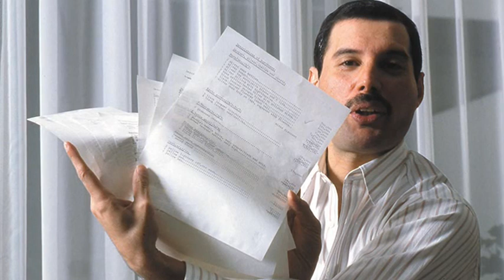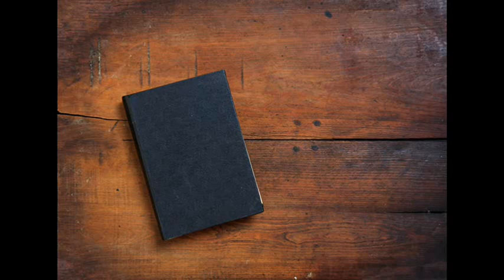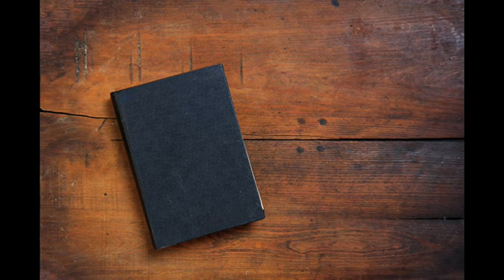¡La NAVIDAD de FREDDIE MERCURY!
Facebook (Manda tus Fotos y Dibujos de Queen por PRIVADO)